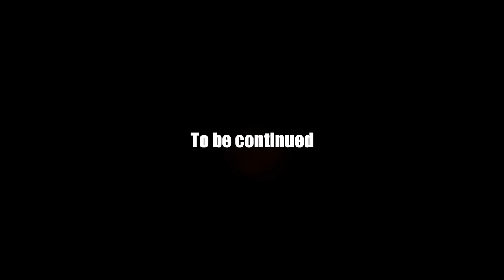【最強DFvs前橋育英】プロ多数輩出の強豪と最強タッグがガチDF対決！‹DF:廣木 雄磨、GK:雨野 颯真 U-17日本代表など›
「最強DFしょうごBOSS」は、1vs1のDF対決を中心に、ディフェンス理論の配信や全国でのイベント開催などを行っています。サッカーを通じて、楽しい時間を過ごせたら幸いです。プロサッカー選手、社会人、大学生、高校生、小中学生など たくさんの方々と出逢えると嬉しいです。

自信のある方がいれば是非対戦しましょう！！

↓動画編集 ゆうえい↓
※撮影も時々参加します。

↓動画エフェクト↓
佐藤大地